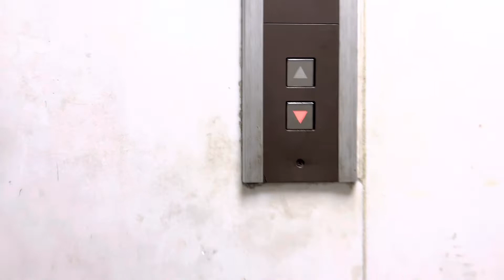BRANDED UKAY MURA NA/PRELOVED UKAY/